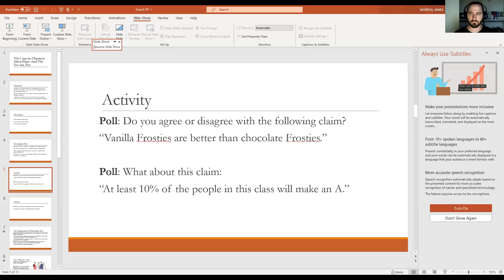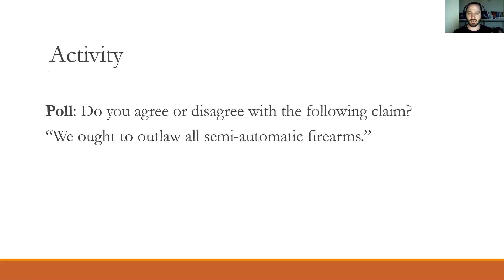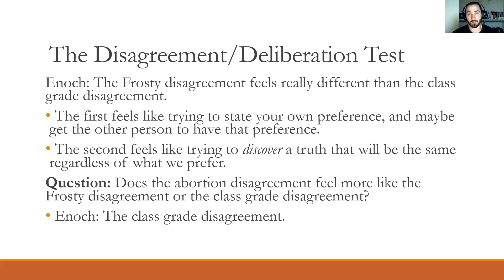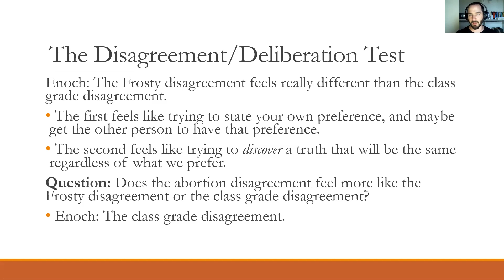Enoch: The Disagreement/Deliberation Test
In this video, I discuss David Enoch's second argument for the objectivity of morality.